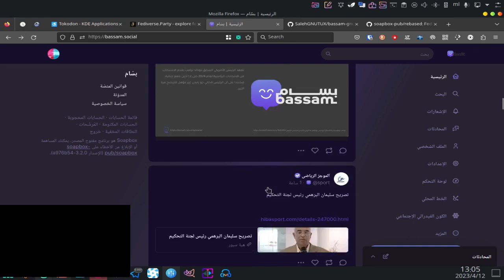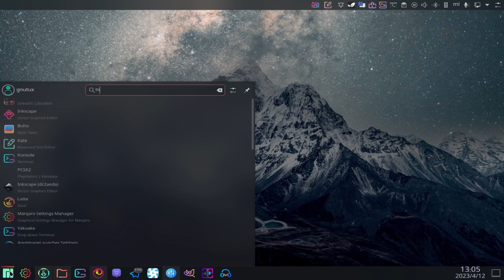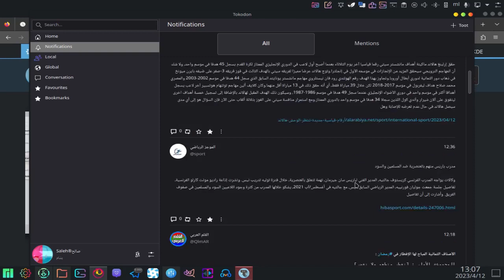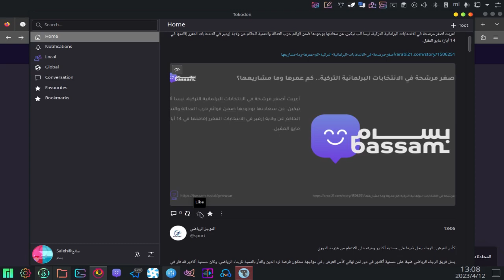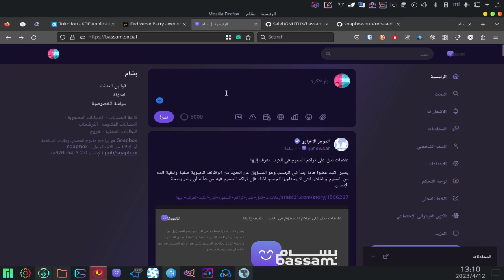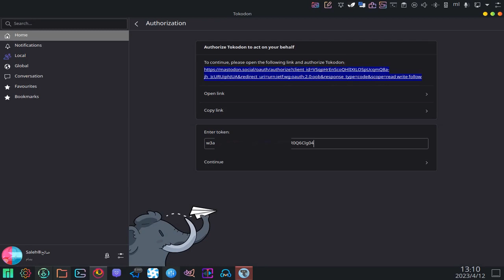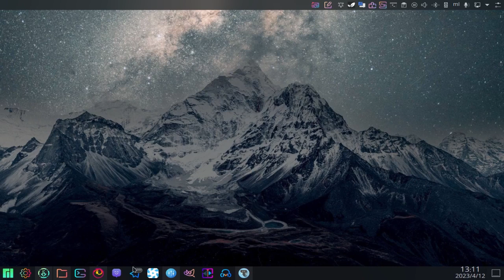Tokodon عميل الولوج لمنصات الإتحاد على kde